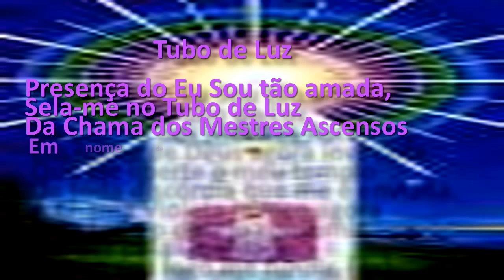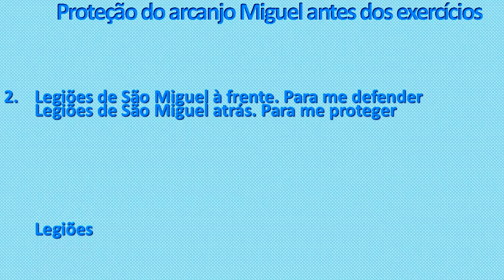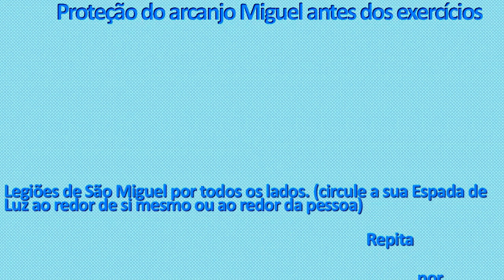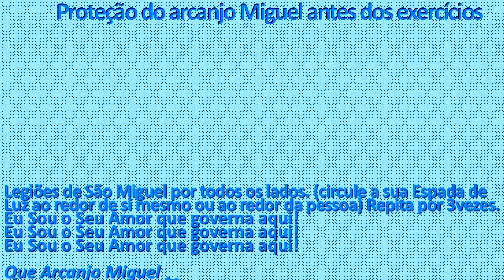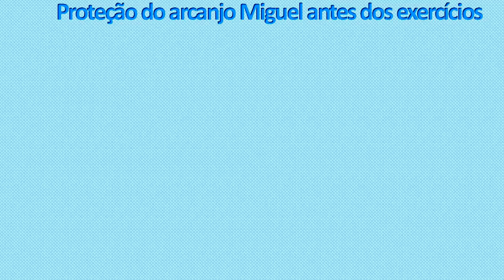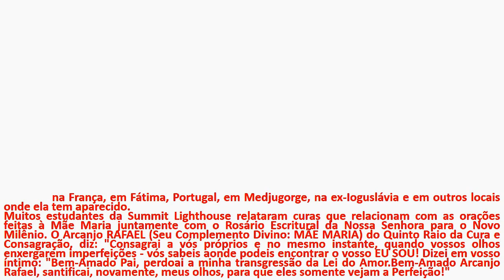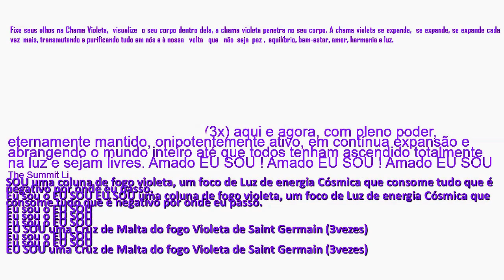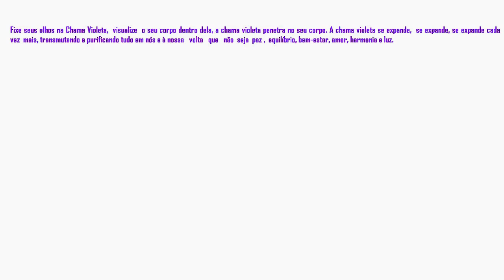ORAÇÃO DO TUBO DE LUZ VIOLETA # 3506 theraio7 todos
EXERCÍCIO  E  ORAÇÃO DO TUBO DE LUZ VIOLETA  theraio7